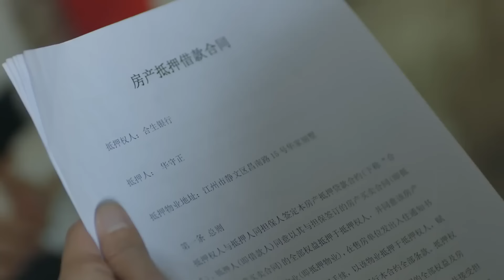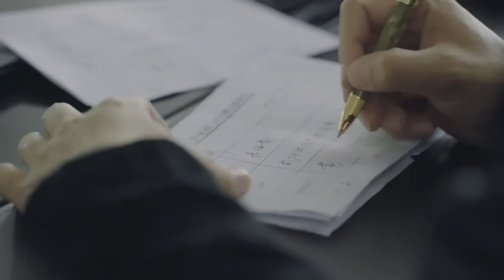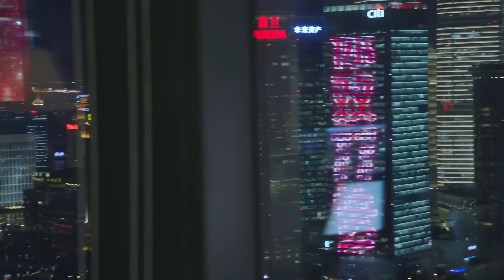【精彩电视剧】欲妄之城 23丨殷桃公司遇破产危机，设局勾引银行行长于和伟，转移公款20亿据为己有！(悬疑/犯罪/商战）